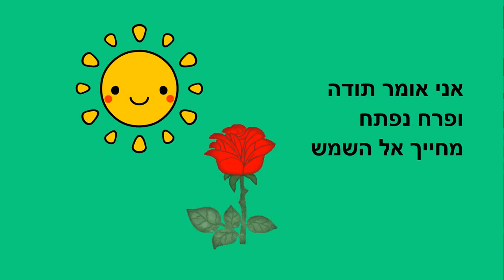אומר תודה - סיפור קצר לילדים - כתבה: ריקי זקן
אומר תודה והעולם נפלא
סיפור ילדים